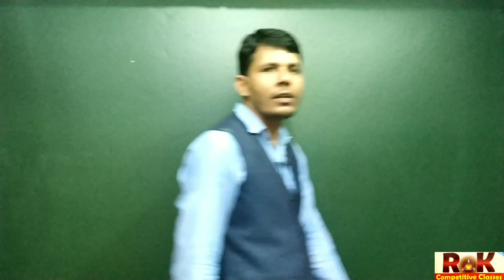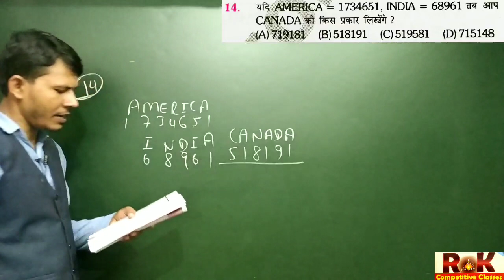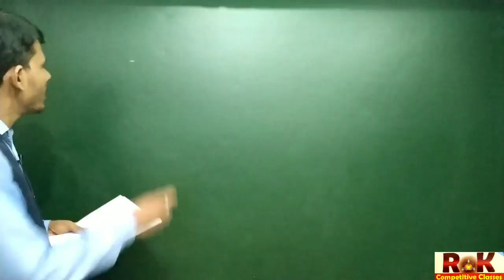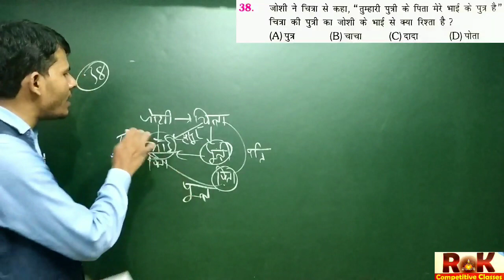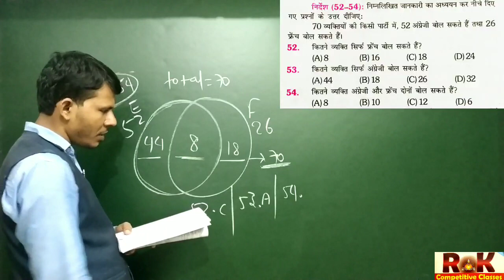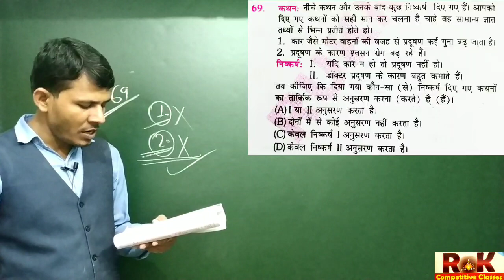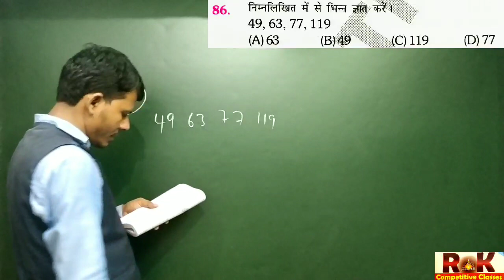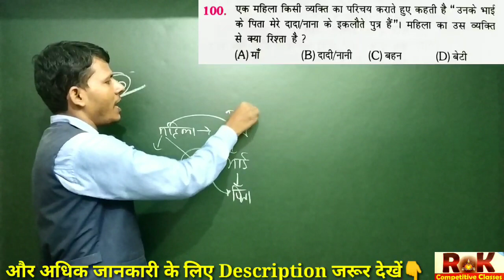Platform 3000 reasoning part-1, for railway ntpc &group d &other exam, hot trick by RK Sir